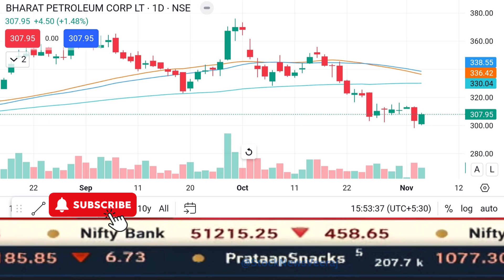BPCL Share latest news ⚫️| BPCL Share news today⚫️ | BPCL bonus share news, BPCL Bonus Share